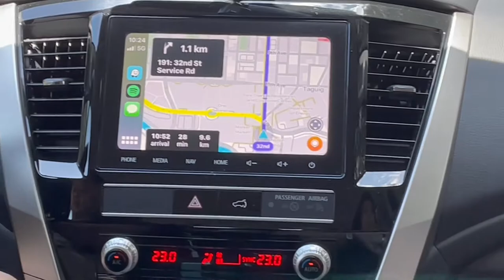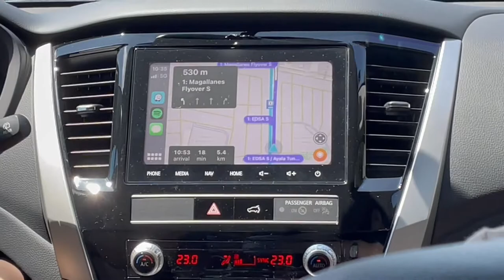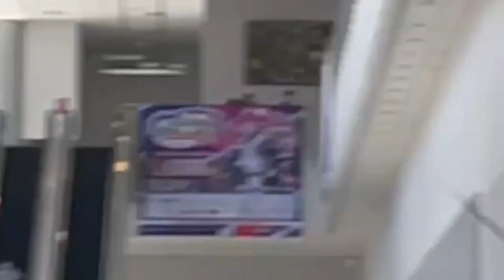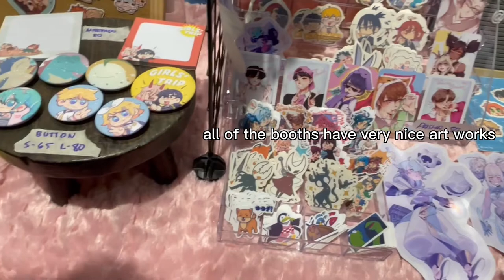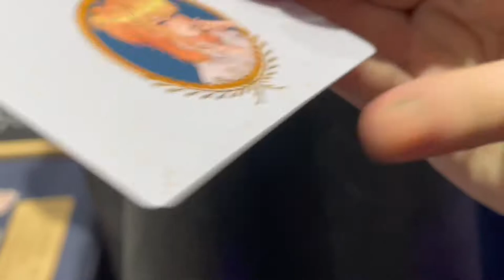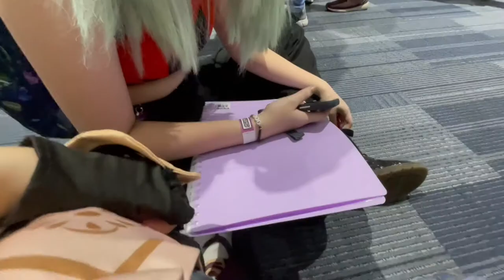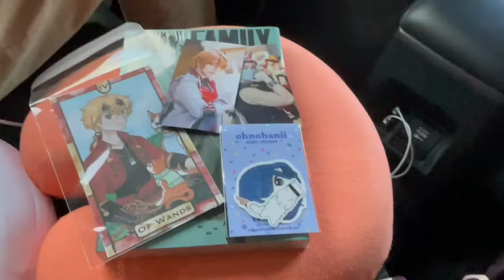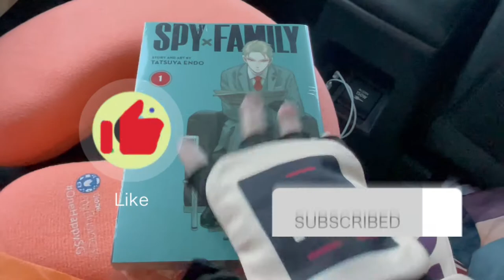✨💅 going to my first ever cosplay con ! (ft. my friend, Bea)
[ ☆ ] it’s finally here ! if you don’t remember from my thoma cosplay video, i would be him during my first con and here it is. the time has arrived and mt experience has been sm fun.

[ ♢ ] yayyy i finally was able to record something for my channel after a long time. again, apologize for my disappearance because a lot has been going on with school rn ++ i had a lot of big projects to do and I was given major tasks for it but rn, i was able to comply with them and get back into filming so i’ll make sure to bring out more content for ya’ll once i’m inspired and when i’m free again !! (≧∇≦）

[ ★ ] this video isn’t really as edited as much compared to my previous ones because it is kind of like a vlog (and there weren’t sm crazy stuff happening in the clips) so i toned it down a bit but still placed some chaoticness in it. i wish i filmed more footage but i couldn’t bc of how many people there were.

[ ♪ ] music credits